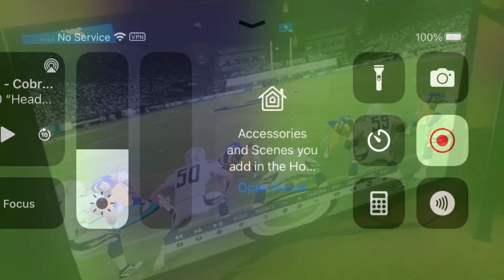Madden highlights ft. Retro bowl!!!!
Gonna mame another one about this Washington and bears game hope it's not boring lol like last Thursday night game

Hope you enjoy this short vid about my highlights in madden old one sadly don't have the latest madden rn MORE COMING SOON